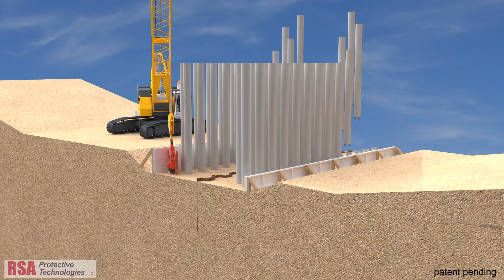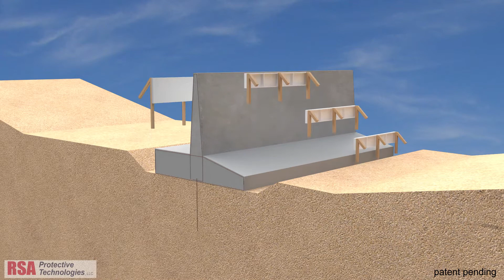RSA Coastal Flood wall System TM